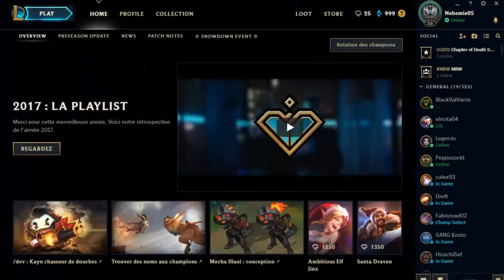LEAGUE OF LEGENDS EPS 2 : CHALENGE 1 VS 5 AVEC QUINN !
Salut à toi et bienvenue sur ma nouvelle  !
Voici un chalenge qui consiste à être seul contre 5 bot en faille de l'invocateur .